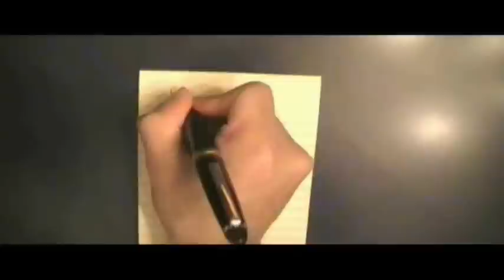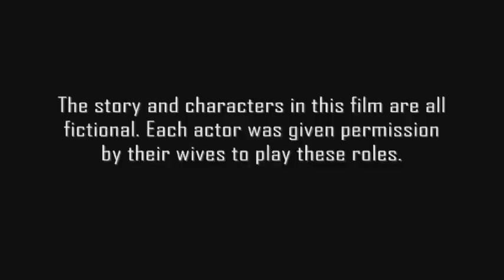Cold Feet - Part 2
On the day of his wedding, Maksood gets cold feet. He looks for advice from some of his close married friends.

sHeIkH-iT Productions